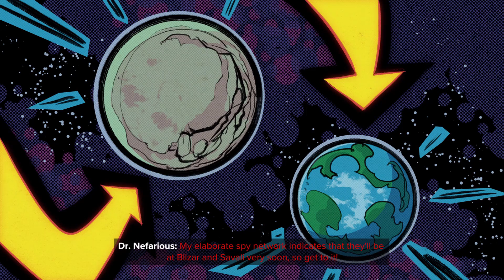RATCHET AND CLANK RIFT APART PS5 Gameplay Walkthrough Part 4 (FULL GAME)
Ratchet And Clank Rift Apart Walkthrough Part 4 and until the last part will include the full Ratchet And Clank Rift Apart Gameplay on PS5. This Ratchet And Clank Rift Apart Gameplay is recorded on PS5 and will include the full game.

if you find my content funny or just good vibe leave a like thank